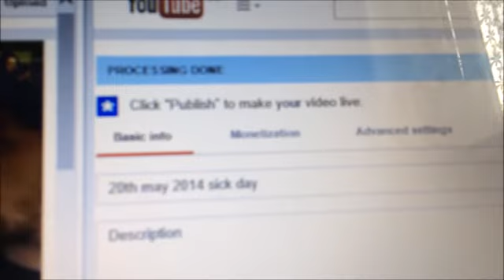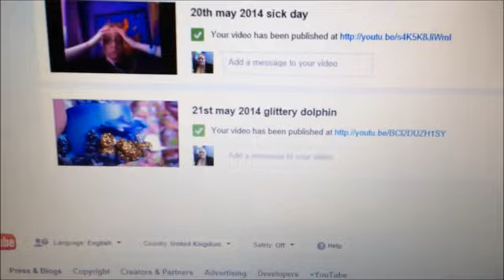22nd may 2014 - me mum and emma taking the dogs for a walk